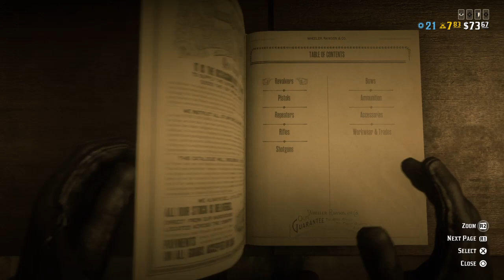Red Dead Redemption 2_20240109204750